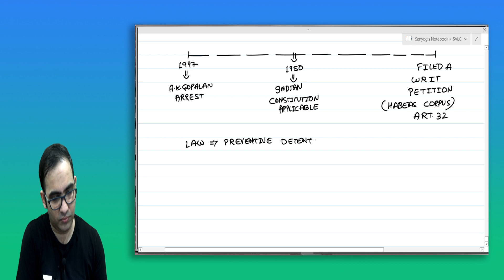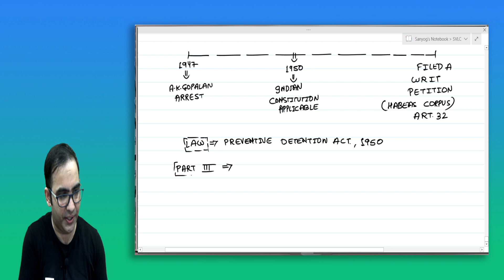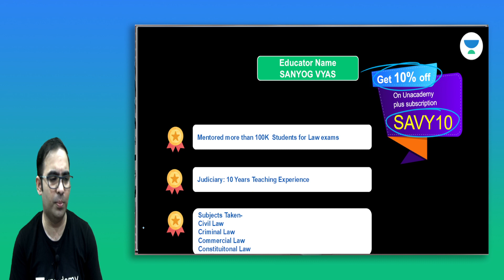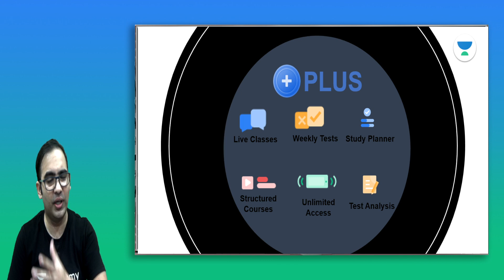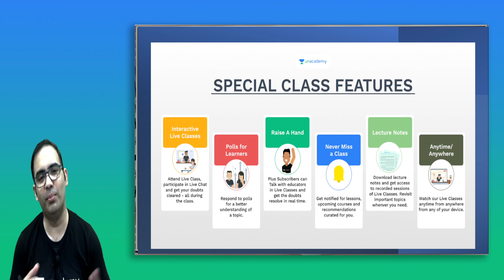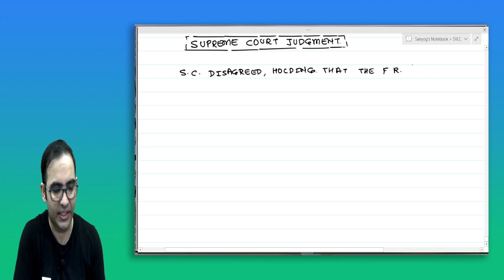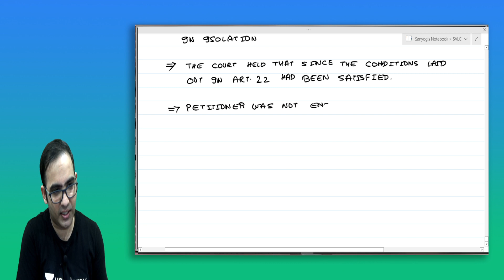AK Gopalan Case | Landmark Case | Judiciary Exams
Sanyog Vyas take classes on Unacademy App.

Unacademy Subscription Benefits:
1. Learn from your favourite Educator
2. Dedicated DOUBT sessions
3. One Subscription, Unlimited Access
4. Real-time interaction with Educators
5. You can ask doubts in live class
6. Limited students
7. Download the videos & watch offline

Get the Sanyog Vyas  Iconic Advantage:
1. Personal Coach
2. Study Planner & Bi-weekly Reviews
3. Dedicated Doubt Clearing Space
4. Personalized Test Analysis
5. Study Booster Sessions
6. Preparatory Study Material
7. All the Unacademy Subscription Benefits